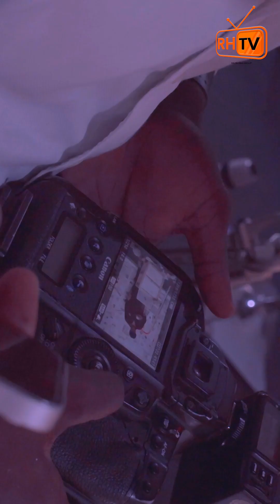Interview avec l'artiste djoud Mendoza a razham group